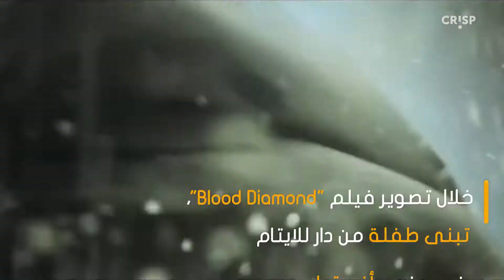عيد ميلاد ليوناردو ديكابريو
حقائق لم تعرفها عن ليوناردو دي كابريو... أي من أفلامه الأحب إلى قلبك؟